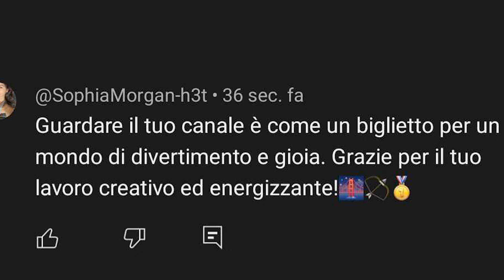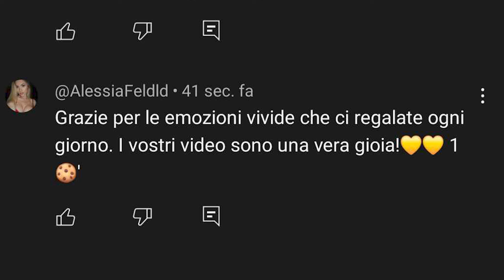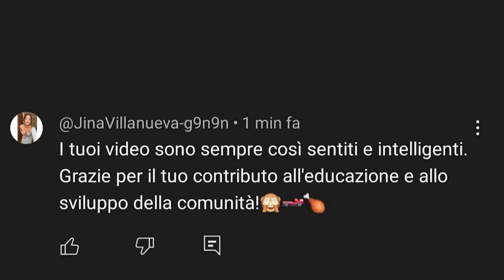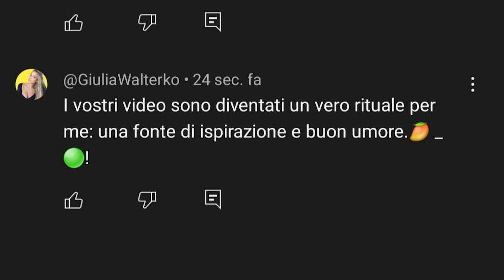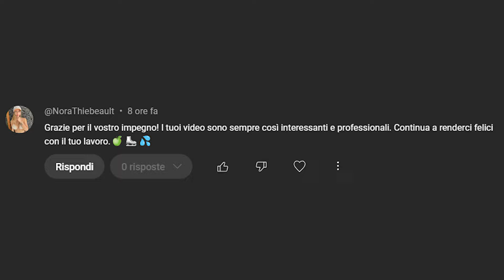I BOT SU YOUTUBE HANNO ESAGERATO | Commenti Di Qualità #24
Il vostro contributo a questo canale è di fondamentale importanza. Il vostro supporto mi dona ogni giorno gioia e forza di vivere. Continuate così! ✈️🌵🍴